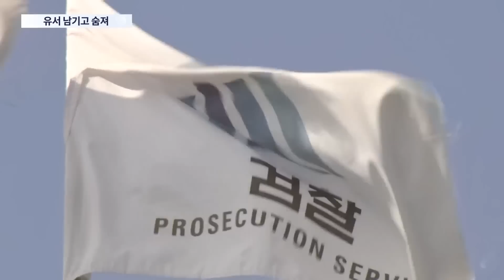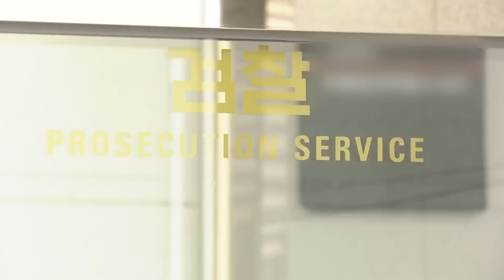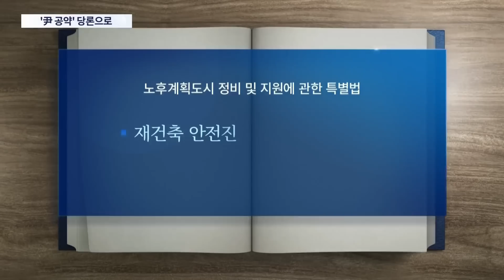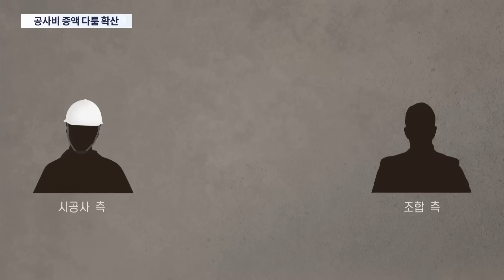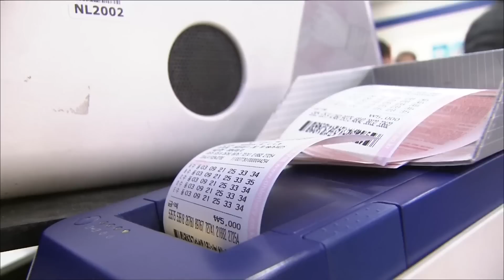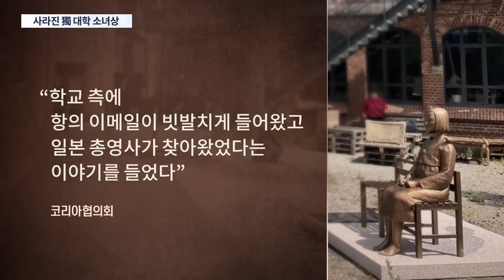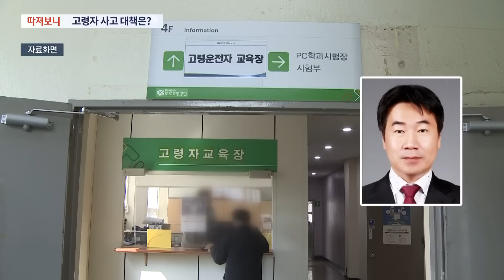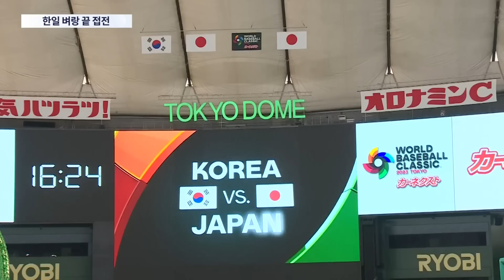[TV CHOSUN LIVE] 3월 10일 (금) 뉴스 9 - 前 이재명 지사 비서실장 숨진 채 발견…"내려놓으시라"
[TV CHOSUN LIVE] 3월 10일 (금) '뉴스 9' 주요뉴스

● 前 이재명 지사 비서실장 숨진 채 발견…"내려놓으시라"
● 이재명 "檢 미친 칼질"…與 "공포영화 일상"
● 3급수 강물을 식수로…악화되는 호남 가뭄

📡 월~금 07:30 뉴스퍼레이드
📡 월        08:40 네트워크 매거진
📡 월~금 09:00 신통방통
📡 월~금 13:00 보도본부 핫라인
📡 월~금 14:30 사건파일 24
📡 월~금 17:30 시사쇼 이것이 정치다
📡 월~금 21:00 뉴스9
📡 토~일 14:00 뉴스현장
📡 토~일 18:40 뉴스7